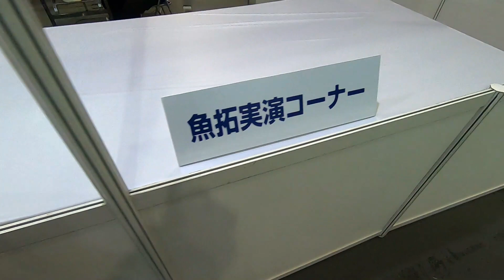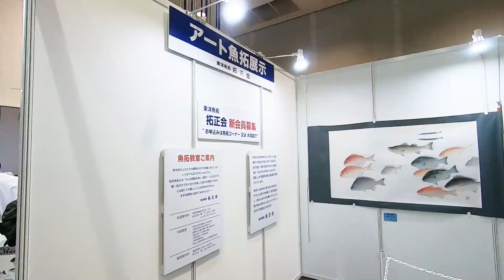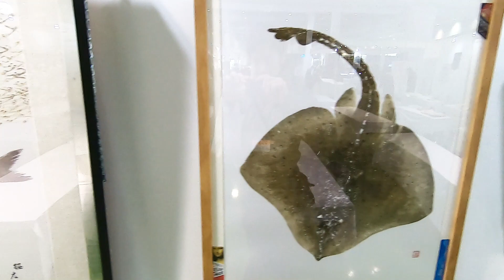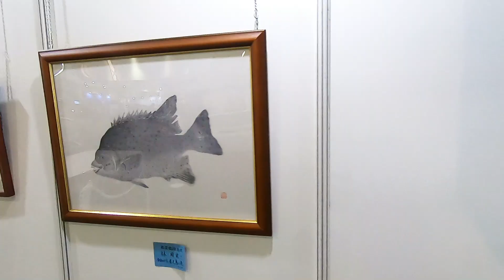フィッシングショーOSAKA2020 東洋魚拓 拓正会、展示作品紹介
3年ぶりに開催されるフィッシングショーOSAKA!!楽しみですね♪
2020年の時の映像でご紹介！
東洋魚拓 拓正会のブースでは毎年好評のカラー魚拓体験、魚拓の実演、会員の作品展示など行っています。2023年フィッシングショーOSAKAにて皆様にお会いできるのを楽しみにしています。